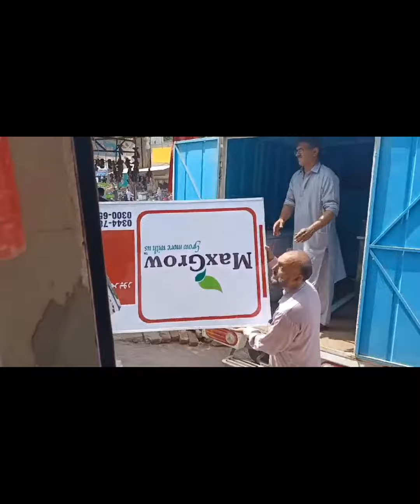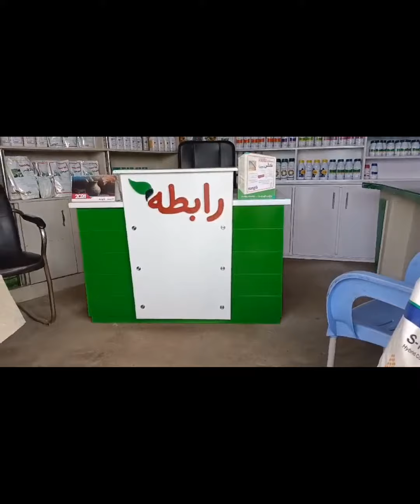All products available# Sungro Tahafuz MaxGrow#Kanzo Ag#